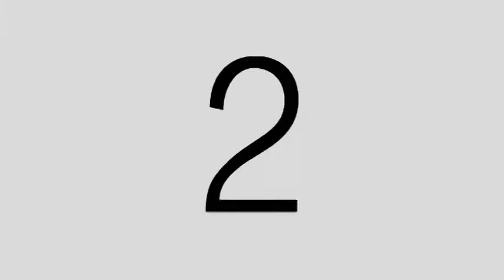JR & KC teaser.mpg